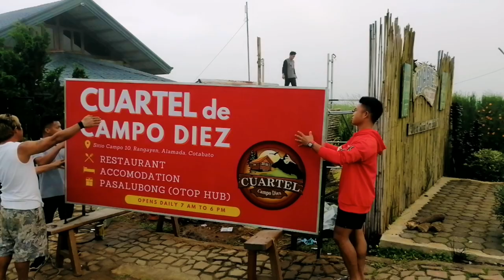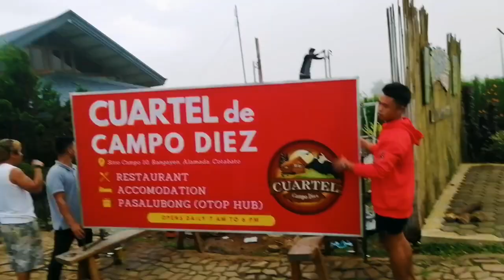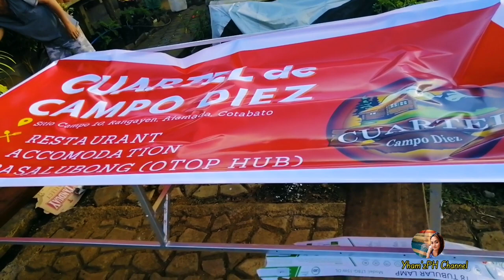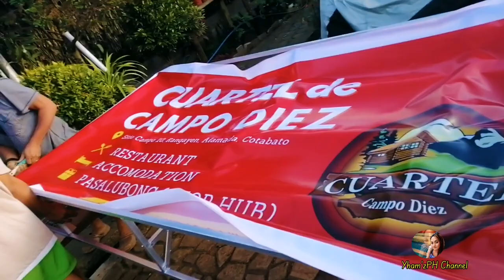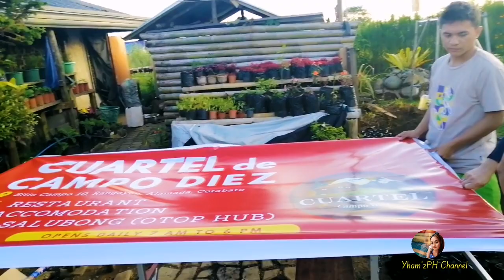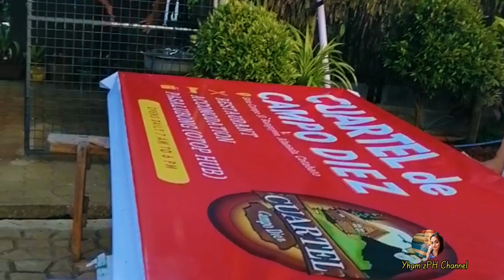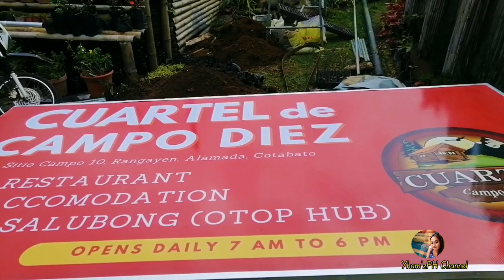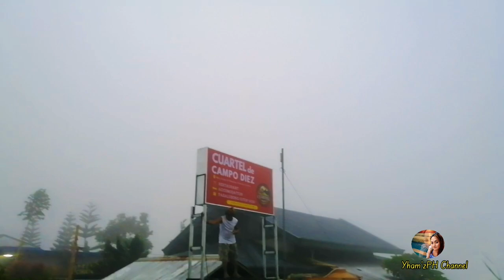Fabricate Install Signage Double Face Panaflex Photographic Laminated With Backlight@YhamzPHChannel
Fabricate Install Signage Double Face Panaflex Photographic Laminated With  Backlight